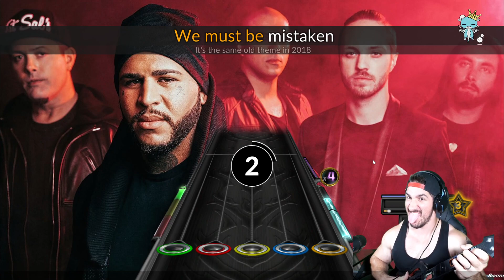Ninja Plays Zombie Bad Wolves Clone Hero